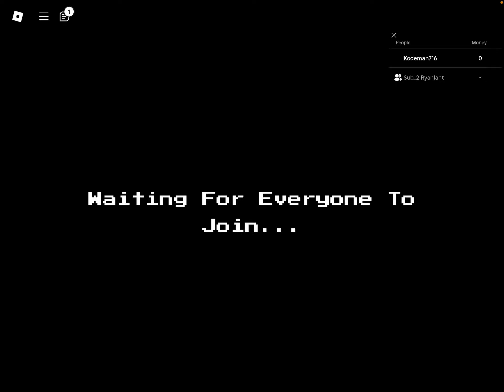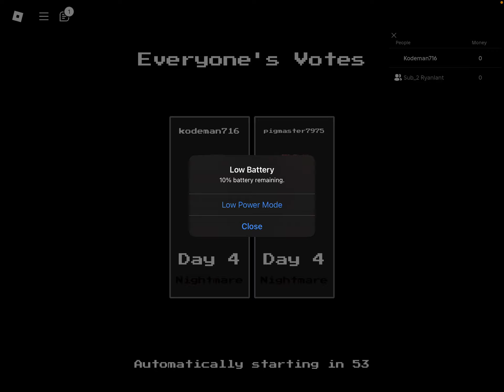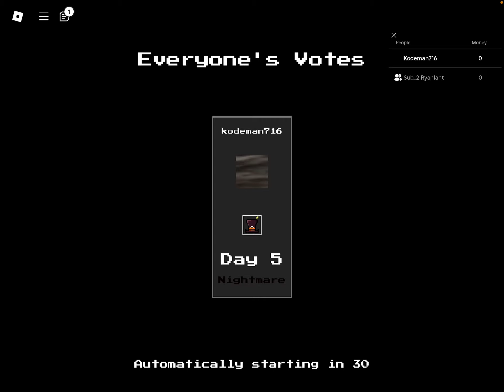Trying new mechanical Afton and duelist puppet (in new update)